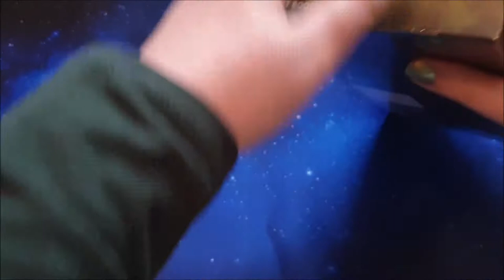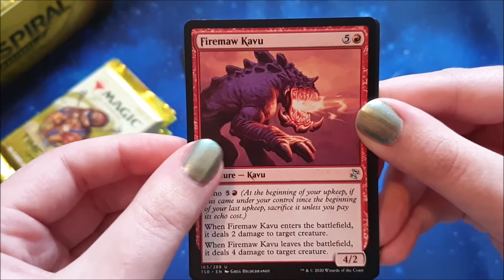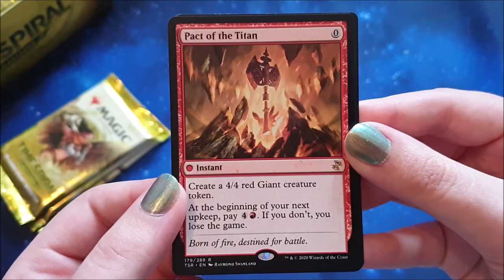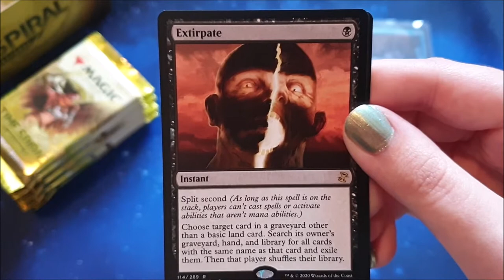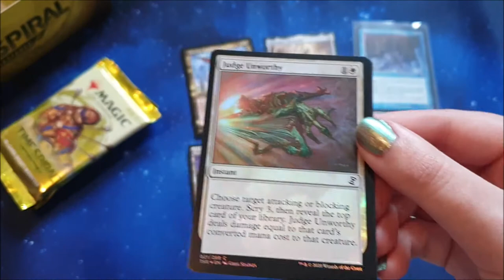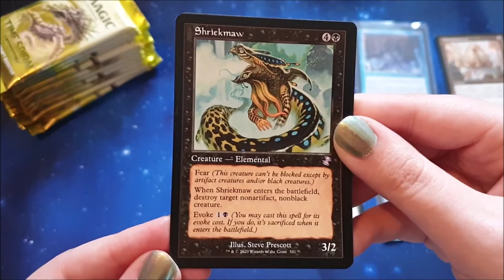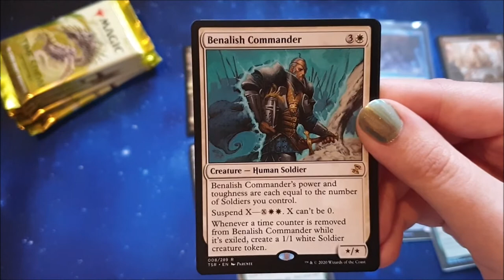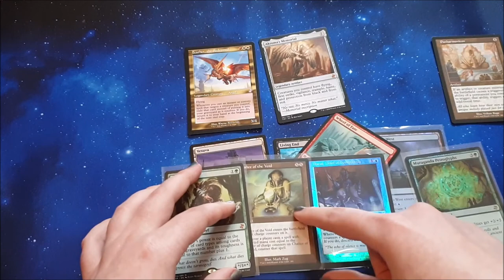Timespiral Remastered Booster Box Opening!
I was so very excited for this opening even though I have no nostalgia around the old frames!

Join me and MTGRaven as we rip through a whole box of Timespiral remastered.